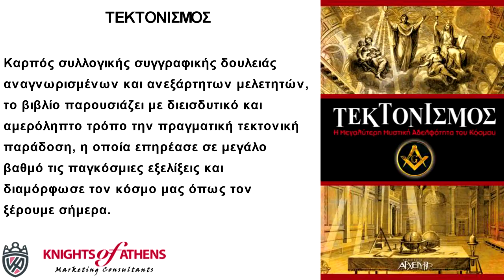ΤΕΚΤΟΝΙΣΜΟΣ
Εκδόσεις ΑΡΧΕΤΥΠΟ
Καθ. Χατζηδάκη 9
54655 Θεσσαλονίκη
Διαβάστε:
Η Μυστική Καταγωγή του Τεκτονισμού • Ναΐτες, Ροδόσταυροι και Iλλουμινάτι • Η Ορατή Πορεία: 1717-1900 • Εκκλησία & Τεκτονισμός • Μεγάλες Τεκτονικές Προσωπικότητες • Το Ολοκαύτωμα του Τεκτονισμού • Ο Τεκτονισμός στην Ελλάδα • Η Έννοια της Μύησης & Οι Τρεις Πρώτοι Συμβολικοί Βαθμοί • Η Στοά και τα Σύμβολα της Τεκτονικής Μυσταγωγίας • Φιλοσοφικός Τεκτονισμός • Ο Μέγας Αρχιτέκτων του Σύμπαντος • Η Εσωτερική Διδασκαλία του Τεκτονισμού • Ο Τεκτονισμός στον 21ο Αιώνα κ.ά.
Επιπλέον στη έκδοση περιέχεται έγχρωμο φωτογραφικό 16σέλιδο.